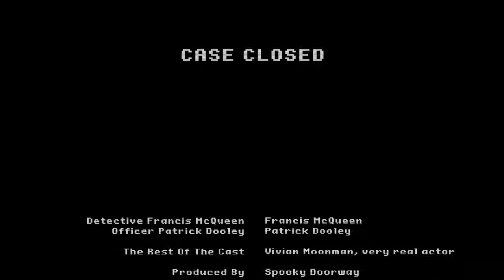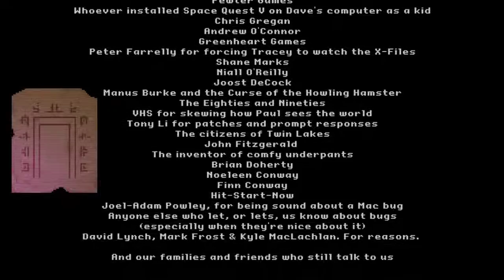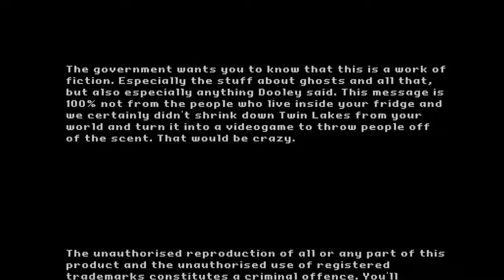The Darkside Detective Ending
I will be gone for like a week or so because I am dog sitting again. I'll upload when I can.